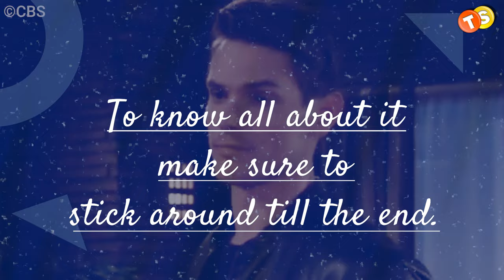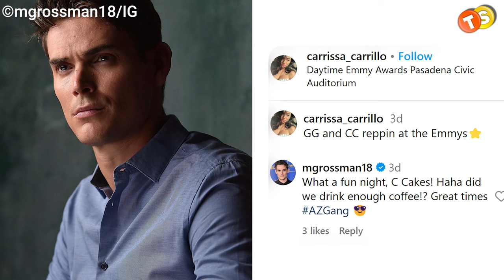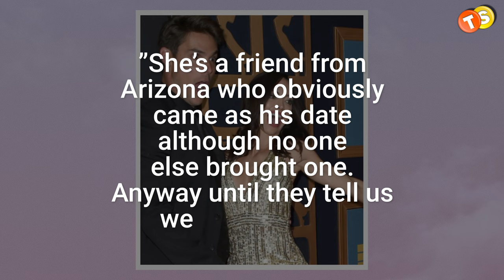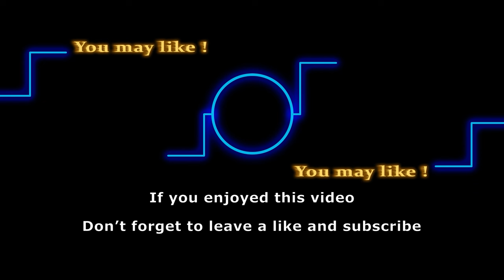Who's Mark Grossman's New Girlfriend? Carissa Carillo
Shocking developments at The Young and the Restless!  Is Melissa Ordway taking a break from filming? Rumors swirl about Abby's exit from the show.  Click the link to uncover the latest twists in Genoa City:

Looks like rumors about Mark’s new girlfriend are coming in every week, but we have a feeling this new girl is the real deal. All the Courtney and Mark’s shippers are about to get their heart broken, because Mark brought a new date to the awards ceremony. To know all about it make sure to stick around till the end.